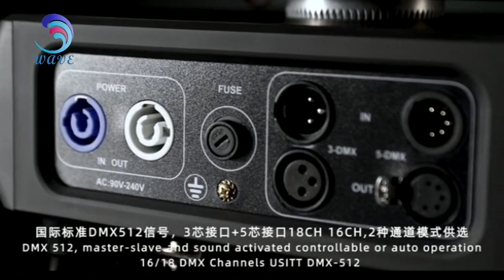WLEDM-01-1A 350W 3 IN 1(Beam spot wash 3 in 1)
350W 3 IN 1(Beam spot wash 3 in 1) moving head light